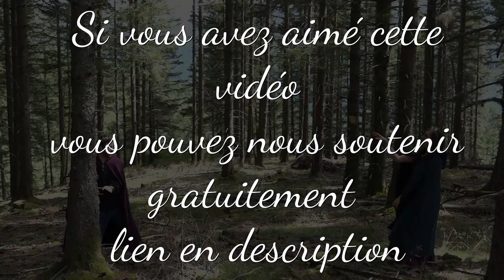HS - ON A TOURNÉ DANS UNE WEB-SÉRIE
Réseau sociaux :
Pour nous soutenir :
Nous contactez :
►Skype : LesSuccesseurs
Remerciement :
/!\ IMPORTANT /!\